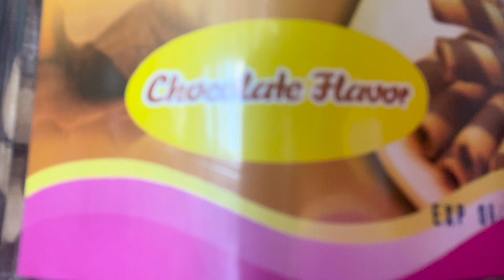UNBOXING 3 POUNDS OF CHOCOLATE |CANDIE SAPP